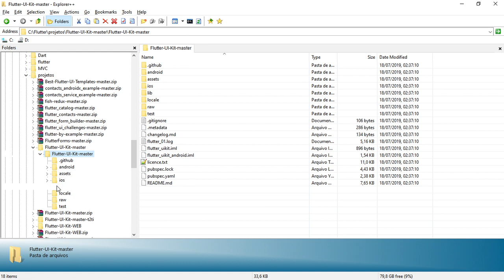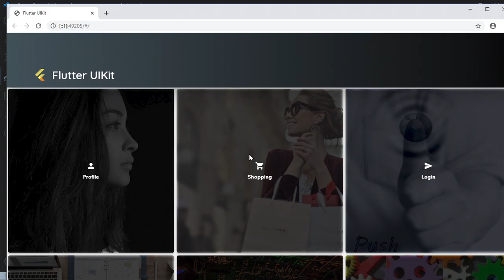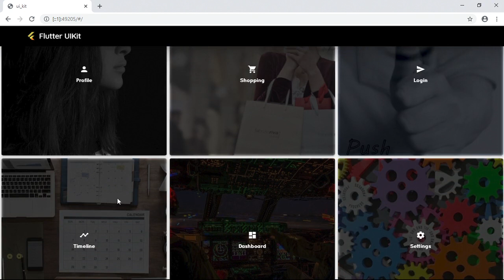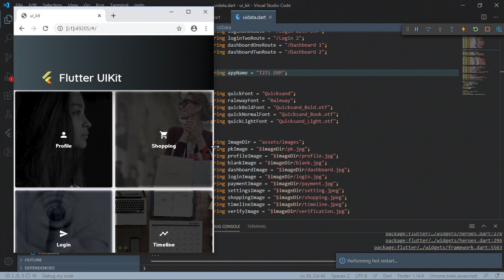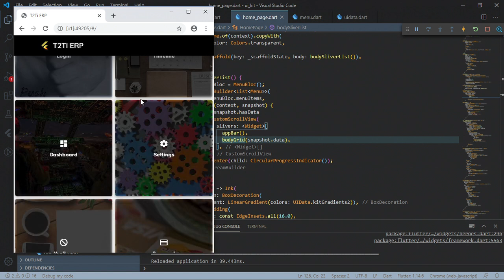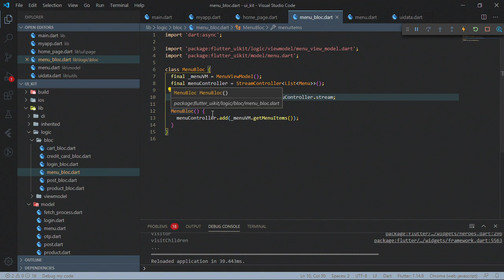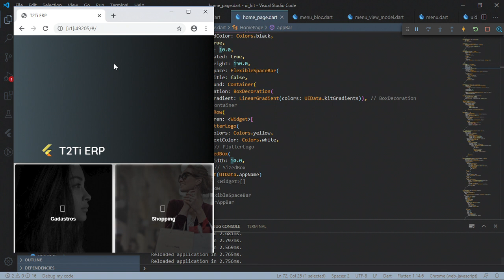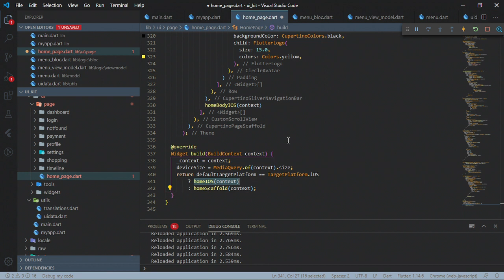Flutter Menu - Explorando Menu Externo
Flutter Menu

Explorando Menu Externo
Explorando o Menu Externo na aplicação base. Este menu exibirá os 24 módulos do ERP.